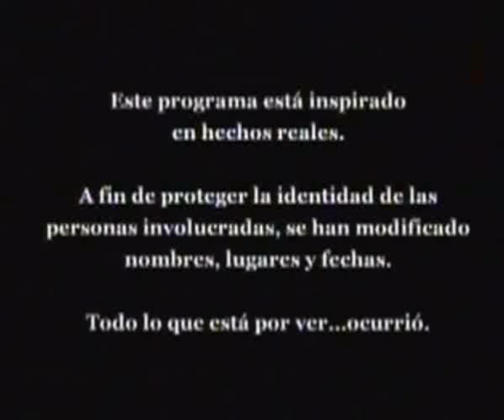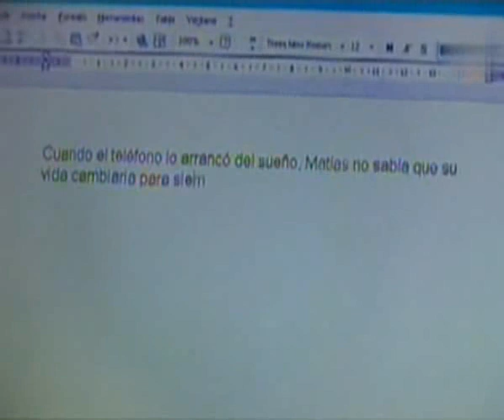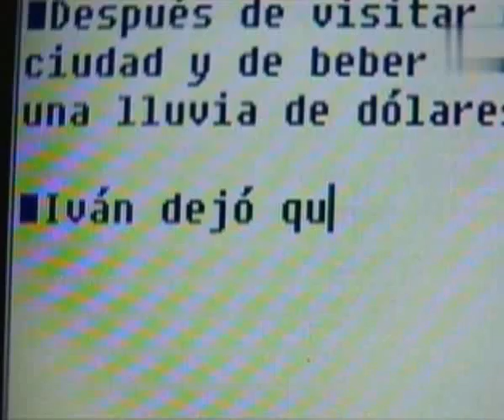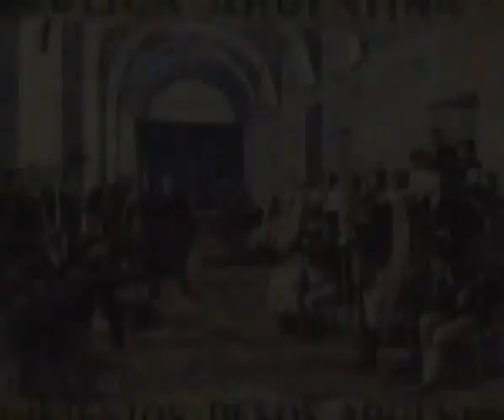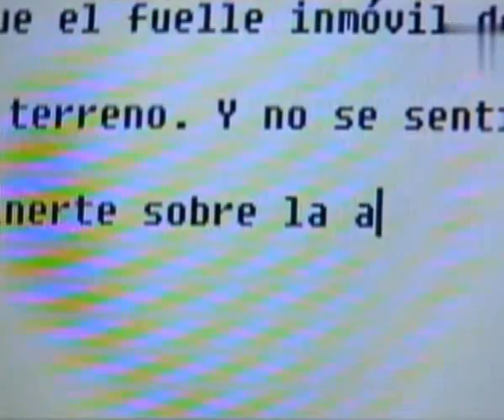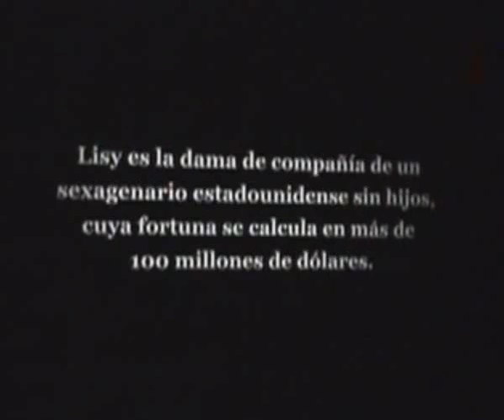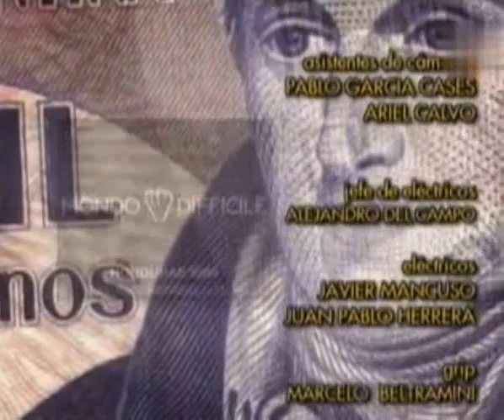Botines - Capitulo 5 (Lisy)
Protagonistas: Diego Peretti, Rodrigo De La Serna, Julieta Diaz, Oscar Ferreiro, Luis Machin, Horacio Peña Y Marta Betoldi.

Trama: Dos hermanos peleados a muerte (Peretti, De la Serna) se enteran de que su papá (Ferreiro) en coma a punto de morir y les va a dar una herencia para salvar sus fracasadas vidas. Además conocen a su última amante y gran cuidadora Lisy (Diaz) Se complicará ya que uno de ellos, sospecha de la enigmática Lisy de querer matar a su padre para cobrar rápido la herencia, engatusando al otro hermano y el complicado deseo de venganza oculto entre los hermanos por las vidas horribles que les hizo sobrellevar a ambos y la madre, quien murió a causa de él.